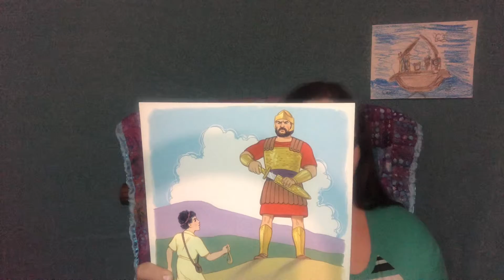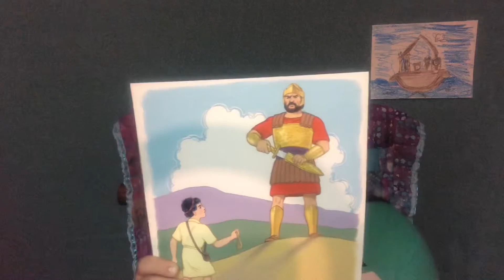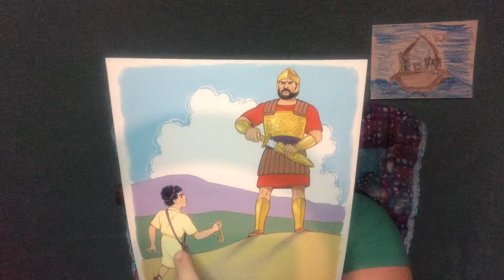David and the Giant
1 Samuel 17:4-10, 31-49